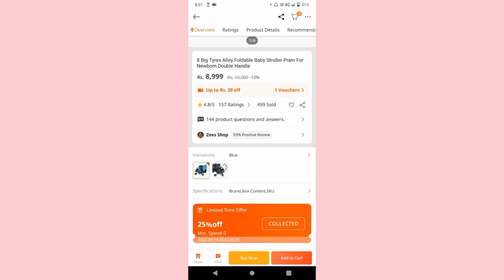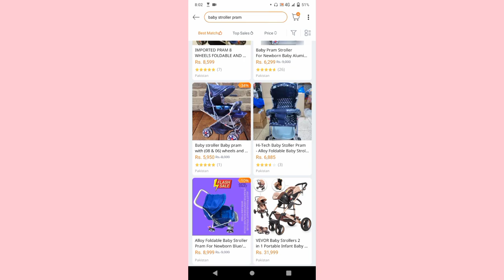where to buy cheap but superb baby pram?@supermomsideas123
best baby stroller at low price is on the most demanding online shopping app daraz app